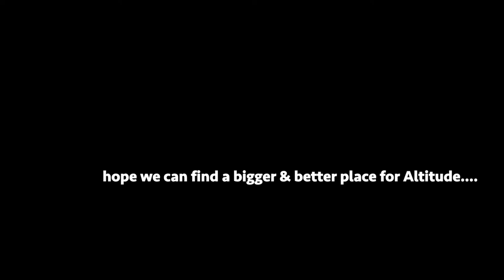Last Silks class at Altitude Training Center in Meyers!